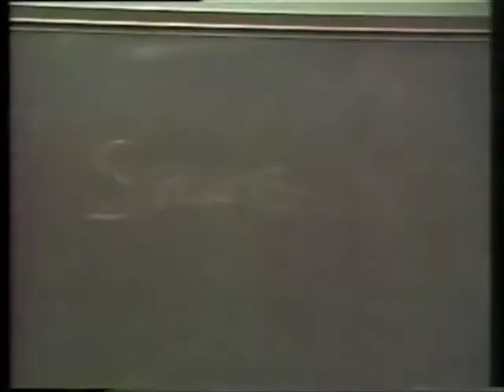Greenhill School 1994 Senior Video - Scene 10 Sports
Greenhill Senior Video from 1994 by Brice McBeth featuring Tom Perryman and Greg Coke.